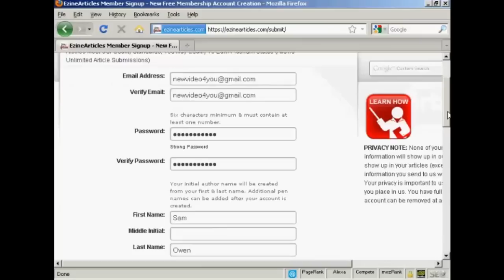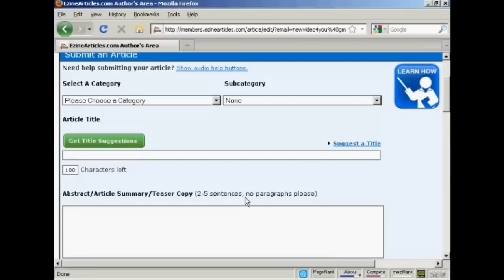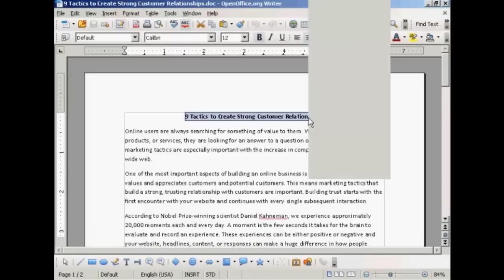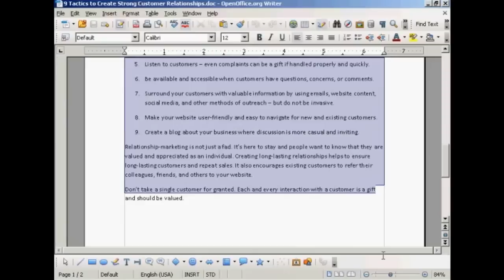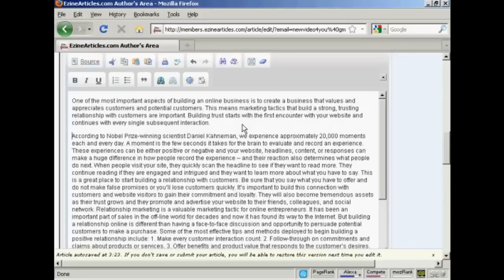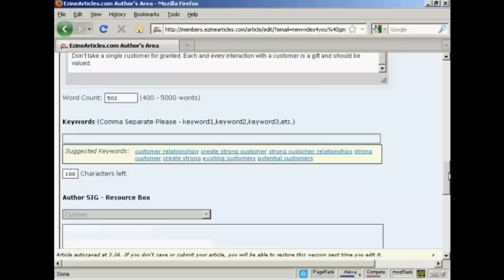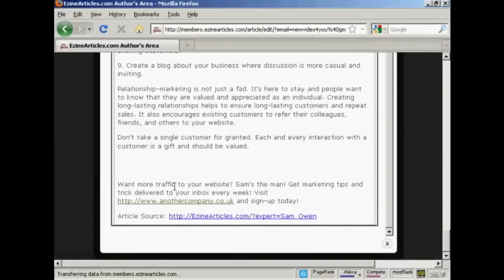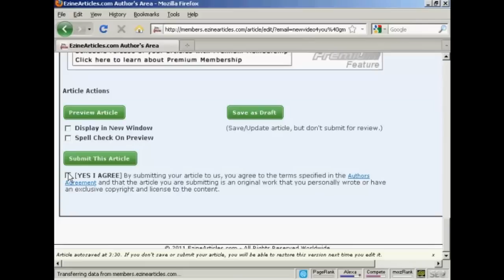How To Submit An Article To An Article Directory